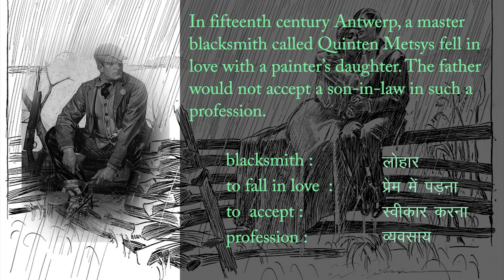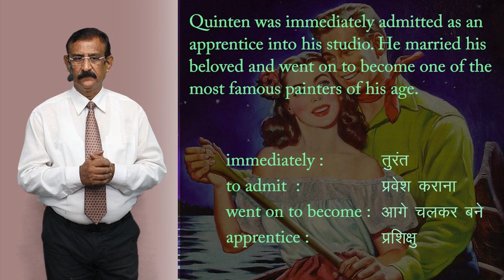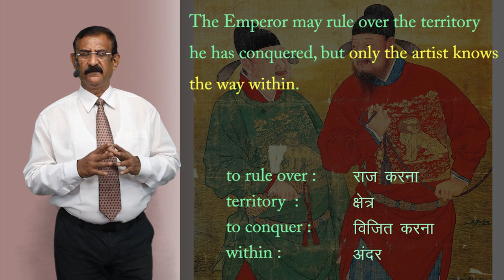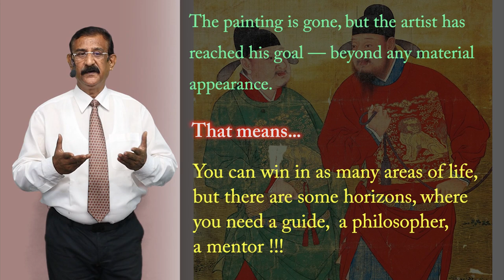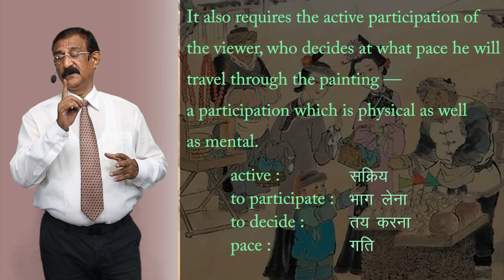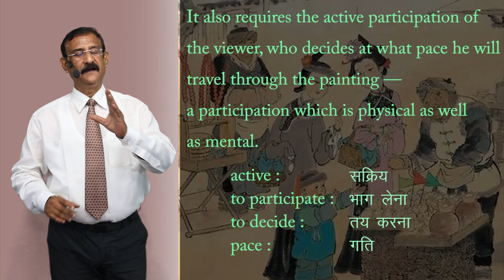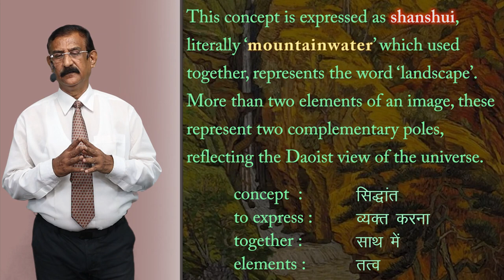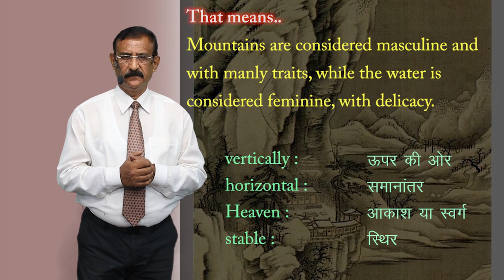CLASS 11th ENGLISH | HORNBILL | CHAPTER - THE LANDSCAPE OF THE SOUL